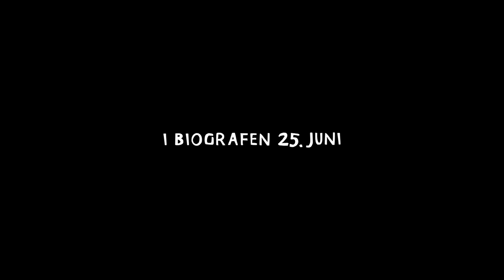BLOKHAVN | Hovedtrailer | Se den hjemme nu 🍿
Der er gang i ghettoen med de seks rapkæftede shababs fra Gigis’ satiriske video-sketches fra YouTube i deres nye humoristisk film BLOKHAVN 💥